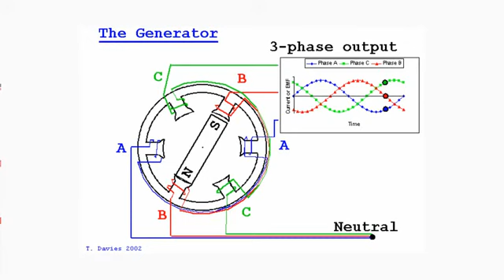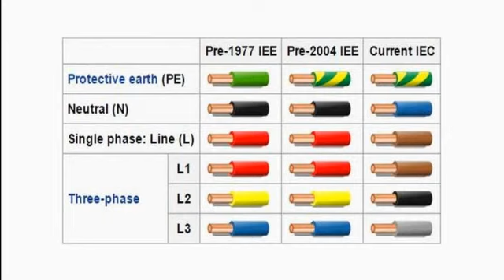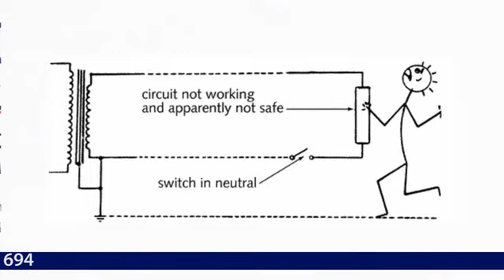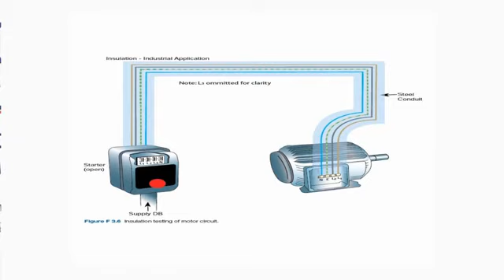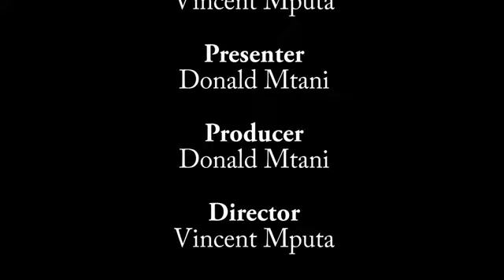TAIFALANGU - WANAUME NDIO CHANZO CHA SARATANI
Kwa wote wenye uhitajji wa kuweka matangazo katika kipindi hiki cha WHY awassiliana nasi kupitia namba za simu zifuatazo: